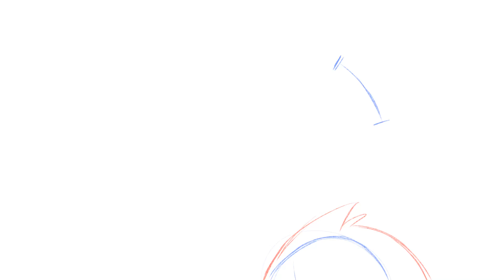Animation test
Lip sync soon